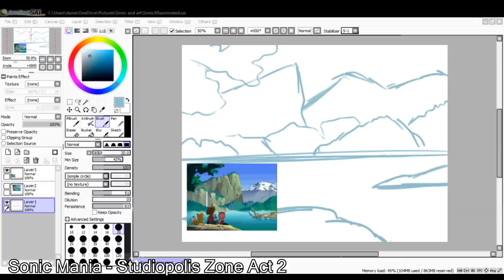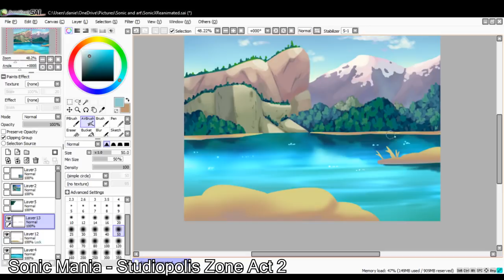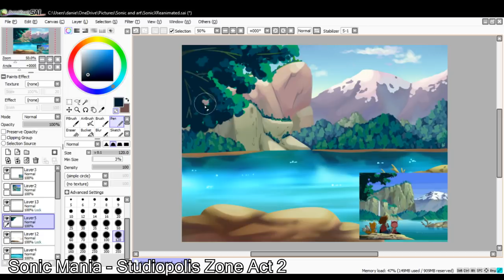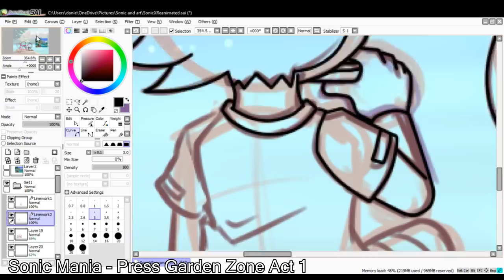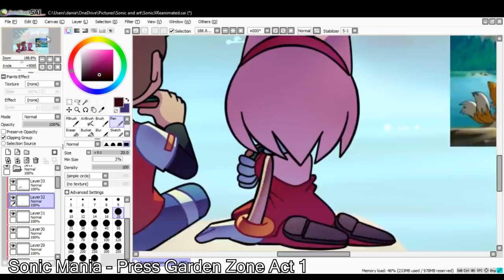Sonic X Reanimated Scene 224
Not really very "animated" but if was the only scene left with Amy so I took it. X,D

🎨 Paint Tool SAI
🎥 Sony Vegas
✏️ Wacom Tablet
📷 Photo Shop
🎞️ Adobe Animate